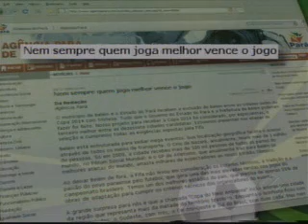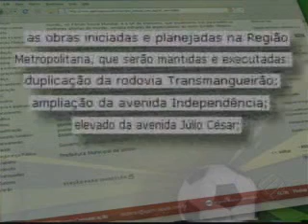Decepção Em Belém após decisão sobre cidades sedes